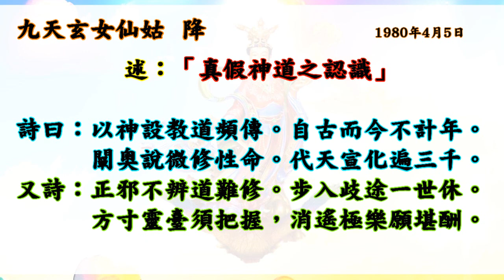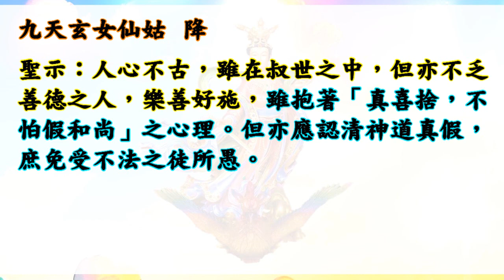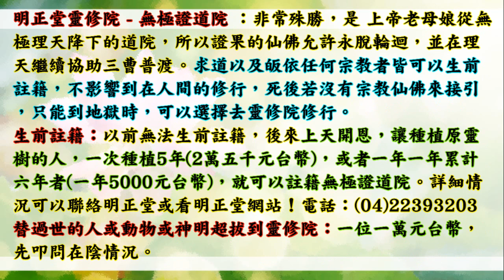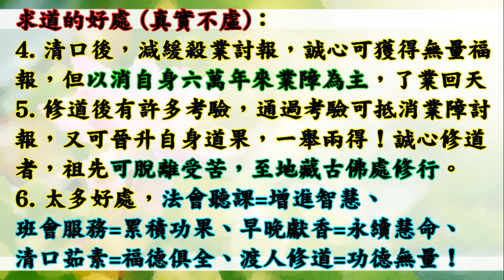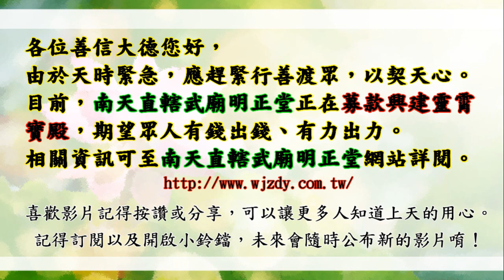國語有聲善書【開迷易俗】九天玄女著 、述：「真假神道之認識」 (不要被假的道場騙，主要就是看主事者作為！希望大家可種植原靈樹，並且達到註籍無極證道院！一定要生前註籍/超拔唷)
九天玄女
求道的好處 (真實不虛)：
1. 求道後，仍記得三寶、且功過相抵後為功大於過者，可回天接受證果考驗，通過後可入天佛院(彌勒佛國)或諸佛淨土！(很多人目前仍過大於功！)
2. 求道後，上天會派一位護法神隨身，但若退失道心，護法則離開。清口後則又多派一位。
3. 求道後，去佛堂班會聽道理，在地府或地獄受苦祖先可到現場接受法雨滋潤。誠心修道，祖先可脫離受苦，至地藏古佛處修行。
4. 清口後，減緩殺業討報，誠心可獲得無量福報，但以消自身六萬年來業障為主，了業回天！
5. 修道後有許多考驗，通過考驗可抵消業障討報，又可晉升自身道果，一舉兩得！
6. 太多好處，

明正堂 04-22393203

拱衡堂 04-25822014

👍往生彌勒淨土是成佛的保證！有些重點跟大家澄清：
1.可以帶業障往生 (比阿彌陀佛淨土更容易往生)
2.可以在淨土修到等覺、妙覺菩薩果！
3.再隨　慈尊下閻浮提，龍華三會共成無上正
覺之佛果！

👍如何往生彌勒淨土？ 小編整理最有效之法：
1. 親自至懿敕拱衡堂申請註籍往生彌勒淨土 (免費)，因為表文要呈給上天，需要親自到！然後開始早晚念誦彌勒尊佛的佛號與行六事(原因是要增加您的福 資糧，也就是提升果位)，行六事後面會解說！
2. 如果您是一貫天道的道親，更容易求生彌勒淨土，因為彌勒佛是祖師爺，但是記得做完任何功德完一定要迴向往生彌勒淨土唷！非常重要，如果忘記迴向，往生會失去動力！不用擔心念迴向文會導致無法消業障，因為迴向文包含消除業障！很殊勝！

👍會墮入血污池之原因：
1.曾在瓦斯爐上晾衣服(含經血衣物)，或在河川洗含經血衣物。
2.曾在野外、山水、神佛面前行汙穢、行淫之事情！
3.曾經未婚墮過胎、或已婚卻故意墮胎、或溺嬰虐嬰者。
4.行醫幫(協助)人墮胎、自己教唆人墮胎！

👍如何悔過與避免墮入血污池：
1.誠心懺悔，然後去聖堂(拱衡堂)做專案呈疏，助印善書。詳細請自行去問拱衡堂，用懺悔心與功德來化解。
2.最好幫墮胎的嬰靈超拔到拱衡堂昊天紫綬靈修院，化解怨緣又可結善緣，讓他們可以修行變仙佛！最好自己也生前註籍靈修院，避免去地獄受苦！超拔一位均為6千台幣整！

1.修行 (如果有緣份，能求道清口，非常有福氣！)
2.不吃肉(救地球與眾生)
3.行善 (行功立德，找回流失的道親！用愛心關懷！)
4.孝順友愛
5.懺悔與禱告
6.切勿做殺、偷、淫、損人、造口業…等十惡！